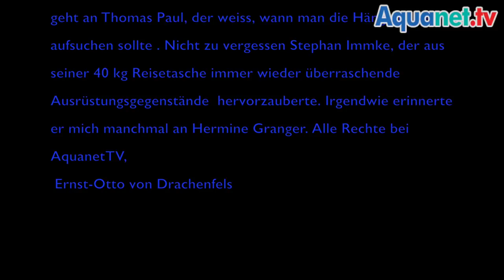BlueFin Pleco, der Hammer- Guyanancistrus spec. Amapa'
Der BlueFin Pleco, Guyanancistrus spec. Amapa' ist der Hammer.
Vor Jahren kam ein einzelnes Tier über Brasilien vom Oyapock nach Deutschland. Leider in keinem guten Zustand. Ingo Seidel und Hans Evers bildeten das Exemplar im Welsatlas II des Mergus Verlages ab. Das war bislang das einzige Lebenszeichen dieser attraktiven unbeschriebenen Art. Als die Aquanet Expedition im Okt. 2017 die Tiere entdeckte, kam von Ingo die Aufforderung, unbedingt mitbringen. Hier werden Aufnahmen des Fisches in seinem  Lebensraum gezeigt. Wir konnten vier Gruppen nach Deutschland mitbringen und hoffen, gemeinsam für Nachzuchterfolge zu sorgen.
Die im Lebensraum verborgene Lebensweise ist vermutlich der Grund warum diese Art so lange unentdeckt blieb. Im Aquarium ohne Fressfeinde halten die Fische sich nicht im verborgenen auf sondern sind eher tagaktiv wie die anderen Guyanancistrus Arten.